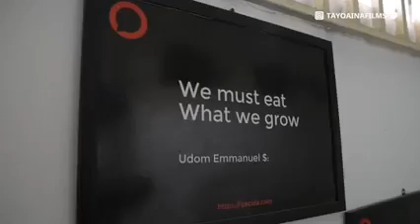Innovation, Akwa ibom state to the World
Solar panel for steady electric power supply. This made in Akwa ibom state, Nigeria, Africa product can power you electronics: fan, television, laptop and light bulb. This is a Verified information after the electric panel has been tested and certified Ok. There are also lots of other products available for pickup at the made in Akwa ibom showroom. yama power boss solar panel charge. Nepa replacement powerboss steady electricity electric panel inverter electric panel charge